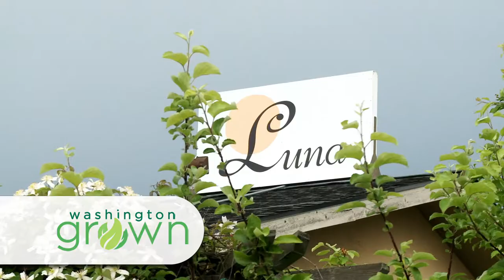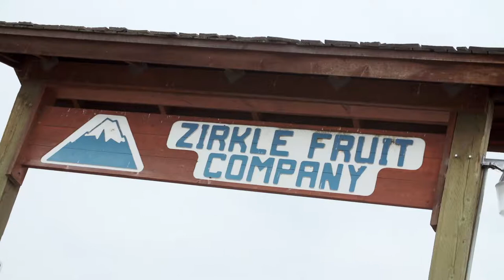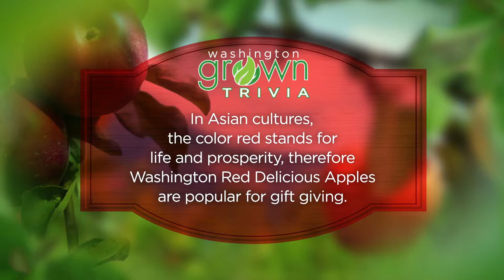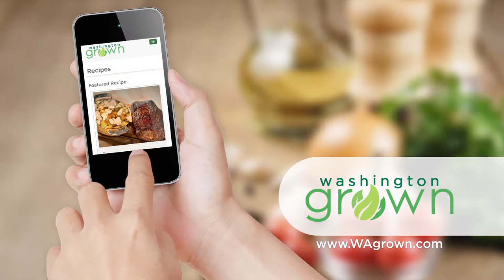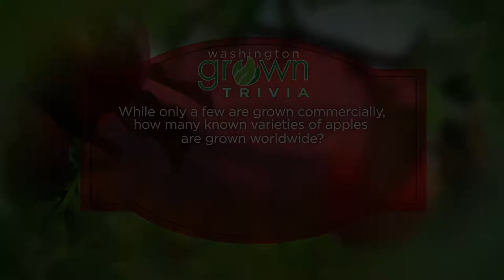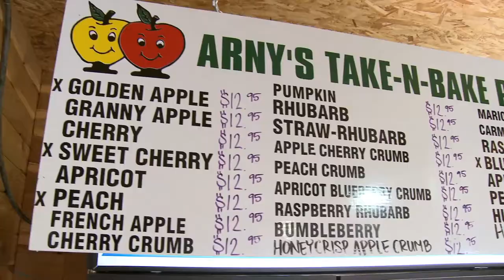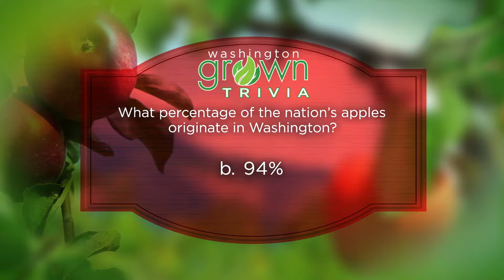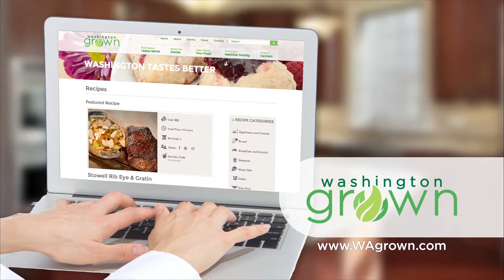Apples | Washington Grown | S2E11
This week, we're talking all about our state's official fruit: apples! First, we're going to learn about all the different varieties of apples that are grown in Washington and how to pick one. Then, we're headed to Luna in Spokane to make a butternut squash ravioli with apples and Dungeness crab. Then, we're headed up North of Spokane to check out Greenbluff's annual Apple Festival. Lastly, we're making an apple Muesli with Graham Kerr!